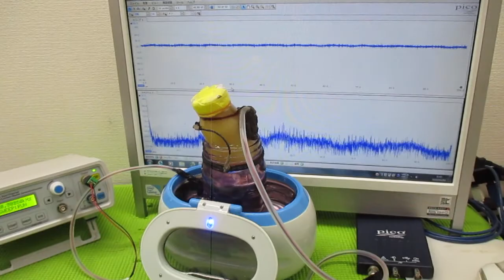超音波と間接容器による、ナノレベルの攪拌技術 ultrasonic-labo